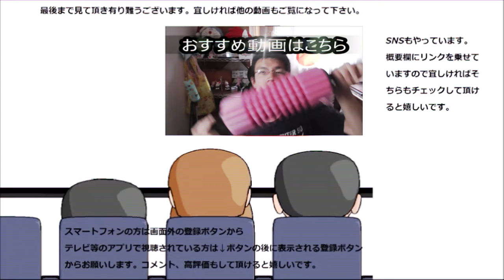熊本銀彩庵の紫芋チーズケーキを食べてみた。四種の中で一番好みかも～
熊本銀彩庵の紫芋チーズケーキを食べてみました。
紫芋四天王の真打ち登場！！やっぱり最後が一番美味しい～？
贈り物は此方まで↓
〒153-0042